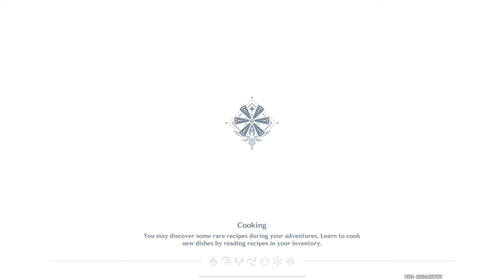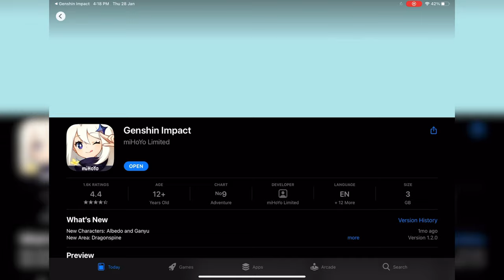Genshin impact Gameplay | Genshin Impact Story Mode | Genshin Impact Episode 4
Device : ipad 2020 pro(128)
Screenrecoder : in built Screen Recorder